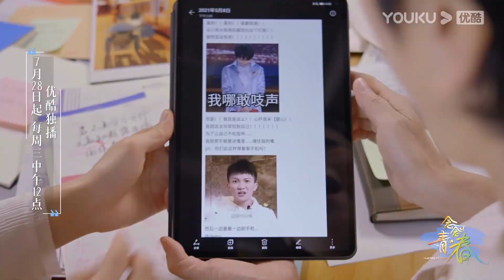花絮：周深谈《好声音》对自己的影响 | 念念青春 | 张艾嘉/周深/刘若英/李雪琴/丁真/周华健/五条人/黄永玉/王耀庆/谭维维/田壮壮/游天翼/李宛妲 | 优酷综艺 YOUKU SHOW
【念念青春】什么是青春？《念念青春》由张艾嘉邀请她的老友新朋，选择他们个人青年时期的私密文本、涂鸦、摘抄、创作、手作等各类可视化记录，在一场青春念诵会上进行念诵和演绎。希望借助最真实的个人青春叙事文本，打开我们的青春记忆，一起发现青春的本来面目。
嘉宾：张艾嘉/周深/刘若英/李雪琴/丁真/周华健/五条人/黄永玉/王耀庆/谭维维/田壮壮 游天翼/李宛妲

更新时间：每周三中午12点（UTC+8）更新1期，优酷会员同步加享会员版。
Update schedule: Update 1 EP at 12:00 noon(UTC+8) every WED; YOUKU members can enjoy an extra bonus ep.